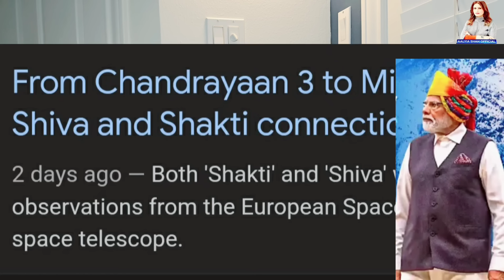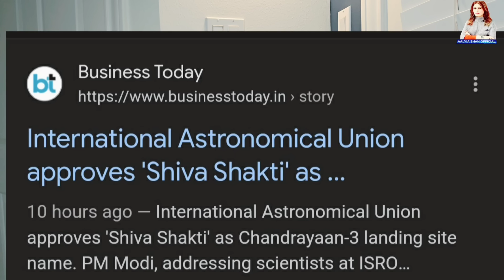International Astronomers recognised "Shiv Shakti" name given by Narendra Modi.